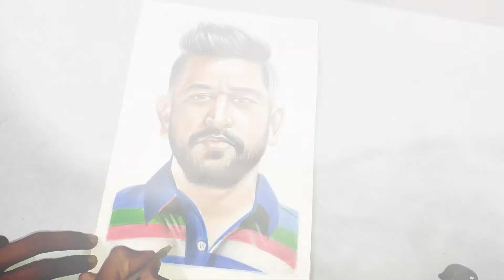MS dhoni drawing (CSK)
colour pencil shading
graphite pencil shading
charcoal pencil shading
watercolor paintings
acrylic painting
oil painting
mix media